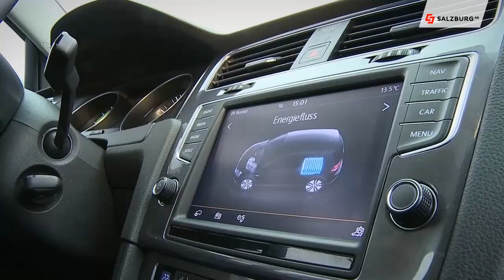Meldungsübersicht HD Salzburg AG TV